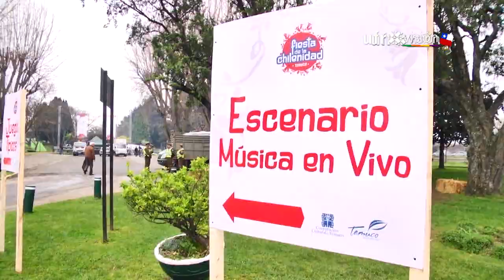Espectáculos en Temuco y La Araucanía (Jueves 13 de septiembre de 2018) | UFROVISIÓN